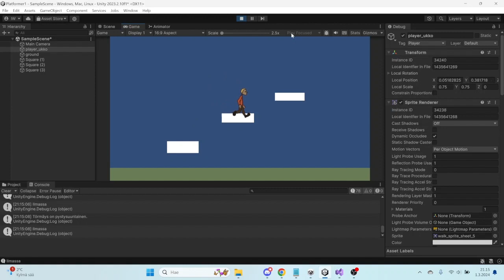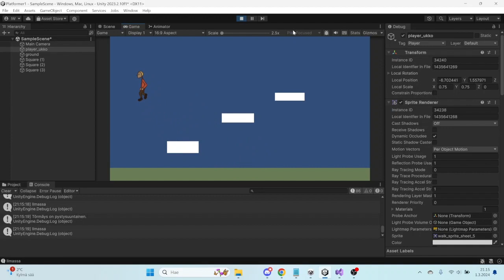Platformer WIP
I had a lot of trouble with detecting when the character is not jumping but I think I finally got it. The original problem was that when he collides sideways with a platform, after exiting collision in the first simple way of defining whether he is in the air, he assumes he's in the air and can no longer jump because he doesn't detect the ground. Then I used raycasting to detect the ground but for hours it was showing up as false, likely because I was referring to the ground layer by number alone. Then I made an actual layer mask. After that, it was assuming it was on the ground even when it was in the air, so you could double jump out of the screen. Not good. I had a hard time figuring out the specs of the raycast because it needs to start it at the bottom of the capsule collider rather than the middle, and not go too far down. I think I finally got it right.